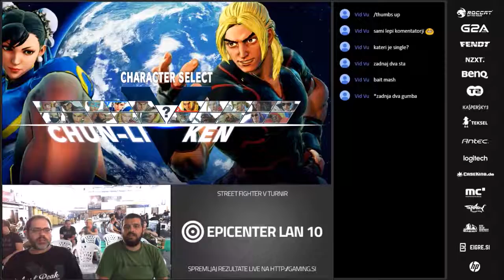EC10 SFV Winners R2 SF|Kurosaki vs SF|ZioLollo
Epicenter LAN 10 Street Fighter V turnir - Winners Round 2 - SF|Kurosaki vs SF|ZioLollo

Šenčur, 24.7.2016. Turnir in prenos organiziralo društvo Pretep.si. Epicenter LAN 10 organiziralo društvo Spid.si.